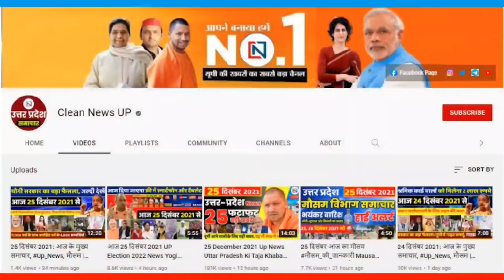27 दिसंबर 2022: Up Live News | Coron, Lockdown | Uttar Pradesh Samachar | Election News, Yogi News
27 दिसंबर 2022: आज के मुख्य समाचार | Samachar | Uttar Pradesh Samachar | मौसम Weather News  Yogi News
Today News ↓↓↓↓↓↓↓↓↓↓↓↓↓

01. Children suffering from heart diseases will get a new life, UP government will give a gift in the new year
02. Health department alert after increasing cases of corona
03. The way for civic elections in UP is clear, elections will be held without OBC reservation
04. Patients will now get health horoscope on mobile
05. Instead of China, now Japan will do energy in UP
06. Orders to keep schools closed in these districts of UP due to increasing cold
07. Dialysis of patients will be done for one rupee
08. Preparation for cruise in Kanpur after Varanasi
09. Water will not come tomorrow and day after tomorrow
10. Akhilesh Yadav's verbal attack on CM Yogi

Hey!